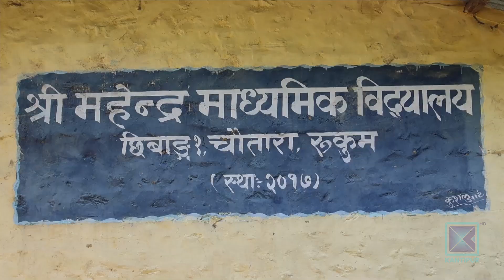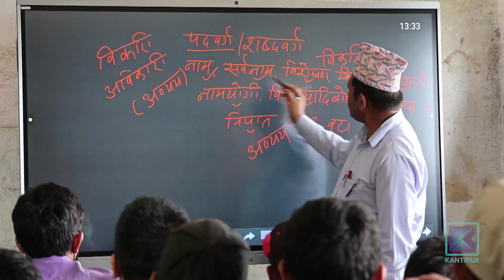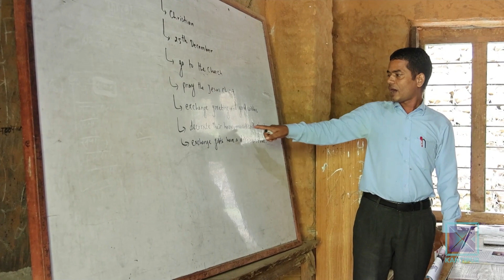रुकुम पश्चिमका सामुदायिक विद्यालयमा स्मार्ट बोर्डबाट पठनपाठन | Kantipur Samachar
खरीपाटी, कालोपाटी अनि सेतोपाटी हुँदै विद्यालयहरुमा अब स्मार्ट बोर्डमा पढाइ हुन थालेको छ । रुकुम पश्चिमका विभिन्न विद्यालयमा यसरी पढाइ हुन थालेपछि यसले शिक्षण सिकाइ क्रियाकलापमा निकै सहयोग पुर्‍याएको छ ।